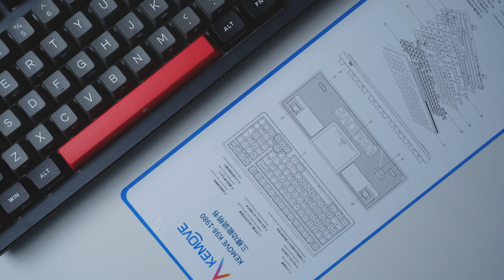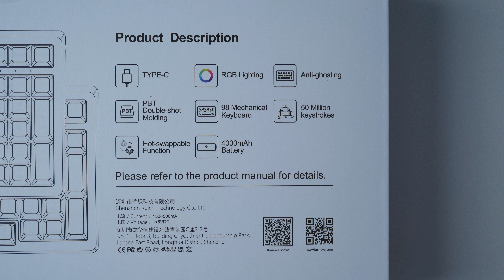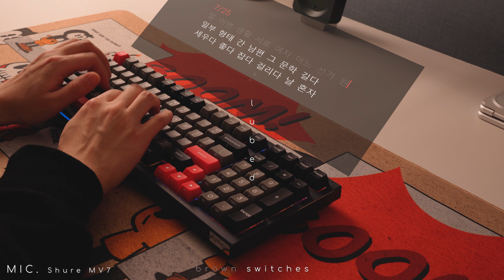Kemove K98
오랜만에 기성품 리뷰하니 어색하네요 ㅋㅋ

TS
intro 0:00
parts 0:46
keycaps 1:29
switches 1:45
rgb light 2:10
simple typing (stock) 2:17
disassemble 3:33
stabilizer 4:52
assemble 6:12
finished 6:42
typing dynamic (stock & lubed) 6:55
typing camera mic (lubed) 7:16
fdjksl;fjkdsl 7:32

Keyboard Info. :
- Keyboard : K98
- PCB : Hot-swap
- Plate : Alu
- Stabs : Plate mount stabs
- Switches : Gateron x Keymove brown
- Keycaps : Keymove PBT Double Shot

- Impatient by Timothy Infinite
- Tow to Toe by Timothy Infinite

Equip. :
- Camera:
Sony a7c with Sony SEL35F18F 35mm F1.8 Lens

- Microphones :
Rode Videomicro
Shure MV7